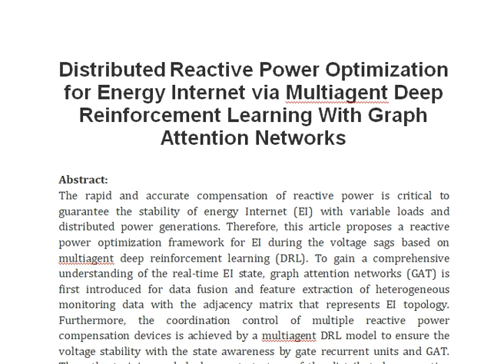Distributed Reactive Power Optimization for Energy Internet via Multiagent Deep Reinforcement Learni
IEEE PROJECTS 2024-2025 TITLE LIST

Support Including Packages
Complete Source Code
Complete Documentation
Complete Presentation Slides
Flow Diagram
Database File
Screenshots
Execution Procedure
Readme File
Video Tutorials
Supporting Software
Support Specialization
24/7 Support
Ticketing System
Voice Conference
Video On Demand
Remote Connectivity
Document Customization